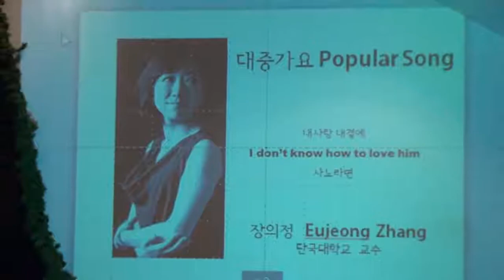장유정_공연_사노라면(Eujeong Zhang)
2014년 12월 13일 미국 시애틀 머서 아일랜드 연합감리교회에서 개최한 '행복 나눔 콘서트'에서 부른 '사노라면'! 미국에서 연구년으로 1년 있으면서 살 찌고 볼품 없고 연주도 노래도 못했지만 흑역사도 내 역사이므로 일단 기록~ㅎ